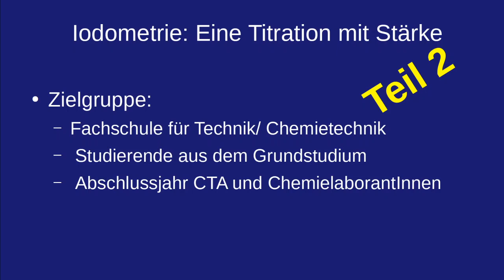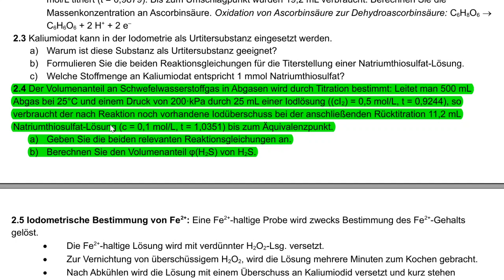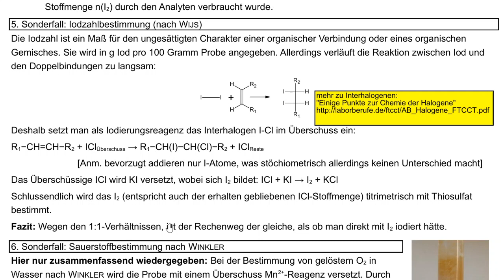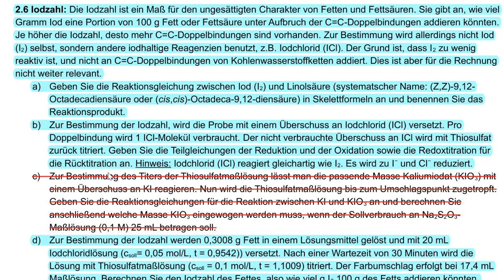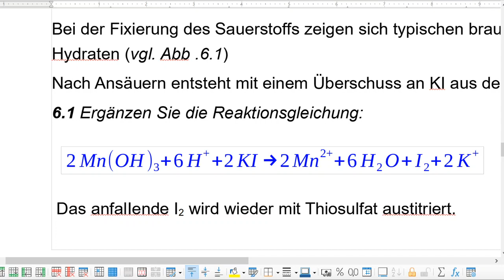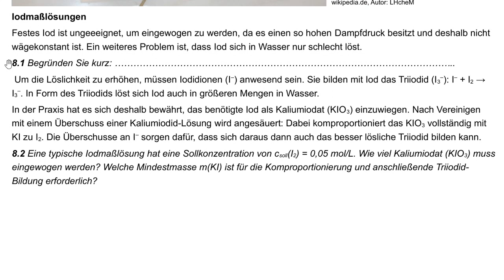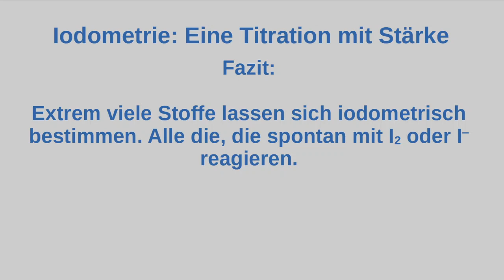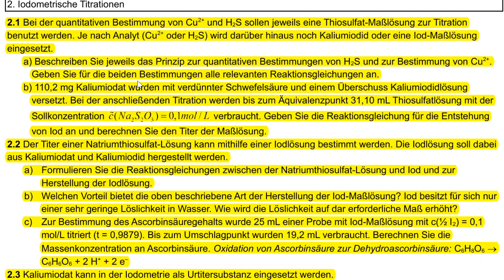Iodometrie Teil 2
Teil 2 des Lernvideos zur Iodometrie für die Fachschule für Technik (angehende TechnikerInnen). Aber auch für Studierend geeignet und auch für die höheren Klassen der Chemie-Ausbildungsberufe. Es wird auch die Iodzahl-Bestimmung und die Sauerstoffbestimmung nach Winkler besprochen.